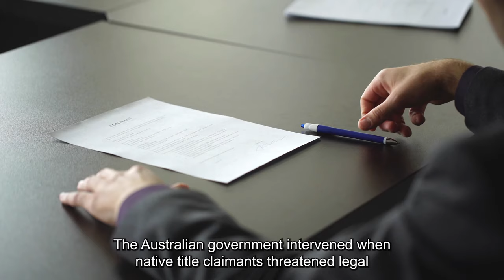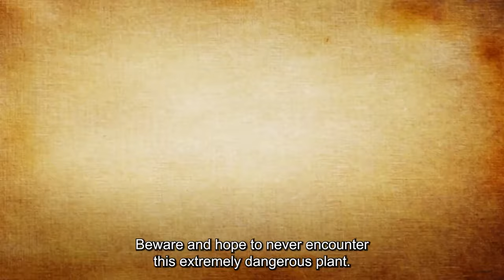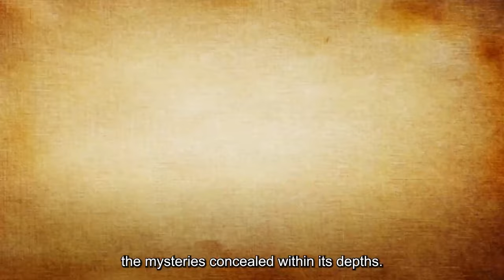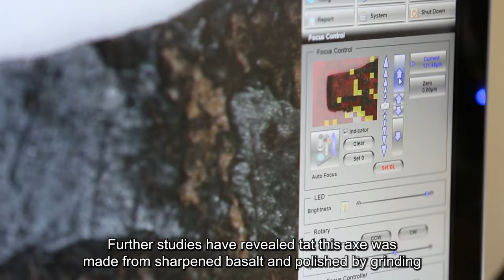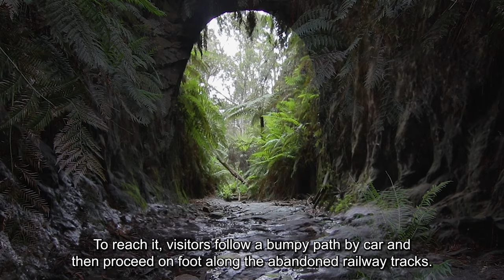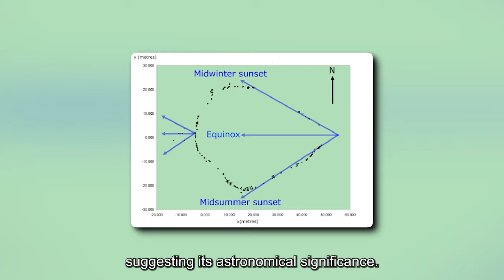Terrifying New Discoveries In Australia That Change Everything!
Australia has recently witnessed a series of astonishing discoveries that have amazed scientists and challenged our understanding of the continent's past. These discoveries include venomous cone snails found in the Great Barrier Reef, the enigmatic Marree Man geoglyph, hybrid sharks off the coast, the extremely painful Gimpy Gimpy tree, the spectacular Horizontal Falls in the Kimberley region, the rare Auwo bird, the oldest axe fragment ever found, magnetic termite mounds, the Glow Worm Tunnel, ancient human footprints in Mungo National Park, and the mysterious Wurdi Youang stone arrangement.

The venomous cone snails, with their neurotoxin-filled harpoons, pose a severe danger to humans. The Marree Man geoglyph, discovered in 1998, remains a mystery, with its origins and creator still unknown. Hybrid sharks found off the coast highlight nature's response to climate change. The Gimpy Gimpy tree, despite its innocent appearance, delivers excruciatingly painful stings that can last for months or even years. The Horizontal Falls, a unique natural wonder, mesmerize with their powerful tides and reverse flow. The auwo bird, previously thought to be extinct, has been rediscovered but is now endangered. The oldest axe fragment, dating back 45,000–49,000 years, showcases early Australians as technological innovators. The magnetic termite mounds, built in a north-south alignment, puzzle scientists with their purpose. The Glow Worm Tunnel offers a mystical experience with its shimmering glowworms and fireflies. Ancient human footprints in Mungo National Park provide insights into the activities of Aboriginal ancestors. Wurdi Youang, an Aboriginal stone arrangement, potentially the world's oldest observatory, holds astronomical significance.

Join us as we uncover these mind-blowing discoveries and gain a deeper appreciation for the rich natural and cultural heritage of Australia.

Timestamps:
00:00 - Terrifying New Discoveries In Australia That Change Everything!
00:35 - The Venomous Cone Snails
02:00 - The Marree Man
03:53 - First Hybrid Sharks
05:07 - The Gimpy Gimpy Tree
06:47 - Horizontal Falls
08:17 - The Auwo
10:01 - The Oldest Axe in History
11:42 - The Magnetic Termite Mounds
13:16 - Glow Worm Tunnel
14:31 - 20,000-Year-Old Human Footprints Found in Australia
16:02 - Wurdi Youang

1. The videos have no negative impact on the original works.
3. The videos are transformative in nature.
4. We use only the audio component and tiny pieces of video footage, only if it's necessary.
5. Videos are meant purely to bring information, education, inspiration, motivation, and entertainment purpose only.